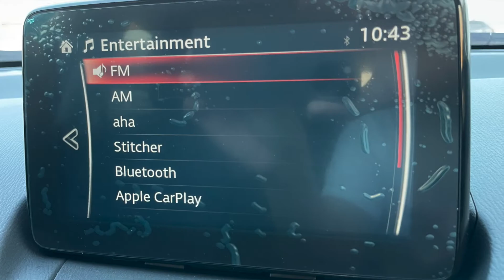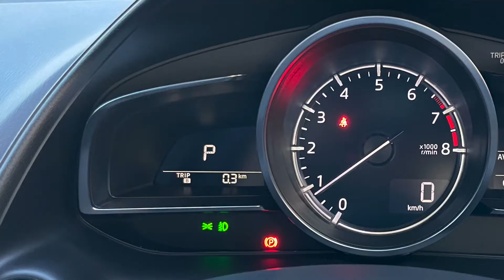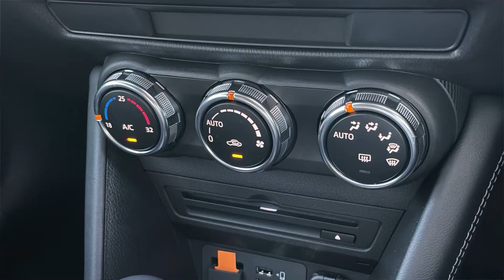Mazda CX-3 1.5 L Sport 2021, Menantang Kejayaan Penguasa Small X-Over/SUV!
Watch it in HD Format!

Terima kasih telah setia mengikuti video review dari RodaKemudi, semoga kami dapat menghidangkan video review yang menyeluruh, detail, bermanfaat dan pastinya objektif!

Kali ini team RodaKemudi berkesempatan untuk me-review sebuah compact Cross-over/SUV terbaru dari Mazda yaitu CX-3 1.5 L Sport. Terima kasih kepada Mazda ABM Cibubur yang telah mengundang kami sehingga review  ini dapat kami tayangkan.

Mobil ini adalah tantangan Mazda untuk menggoyang tahta Honda HR-V di kelas ini, dan kesuksesan terlihat dari animo pemesanan yang inden hingga saat ini! Harga yang lebih rendah dibanding varian 2.0 L-nya membuat mobil ini sangat menarik untuk dijadikan pilihan, apalagi dibandingkan sang Penguasa Pasar saat ini yang mungkin belum terlalu banyak ubahan dari peluncurannya pertama kali.

Apa saja keunggulan dan kekurangan dari Mazda CX-3 1.5 L Sport ini?
Simak sampai habis, karena mobil ini ternyata memang sangat menarik!